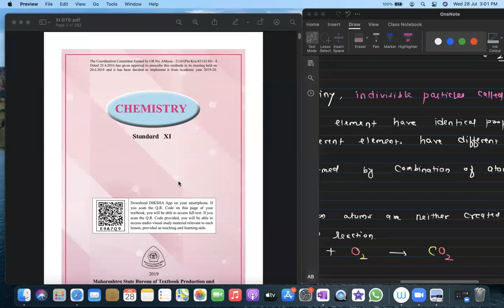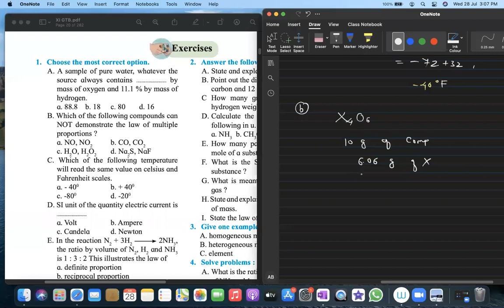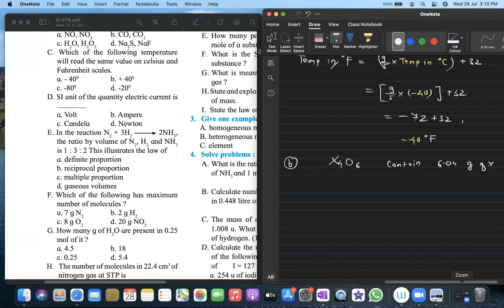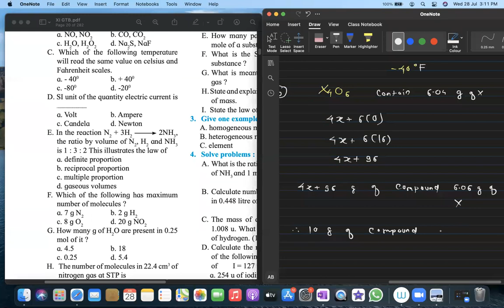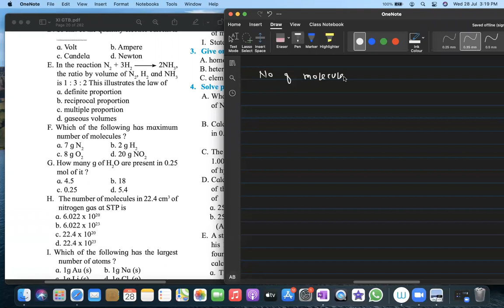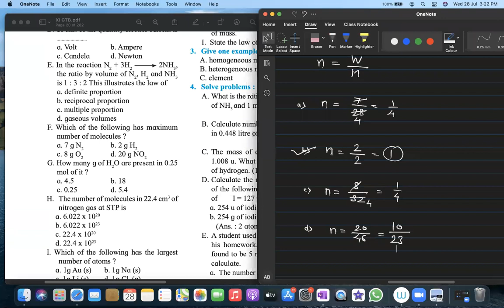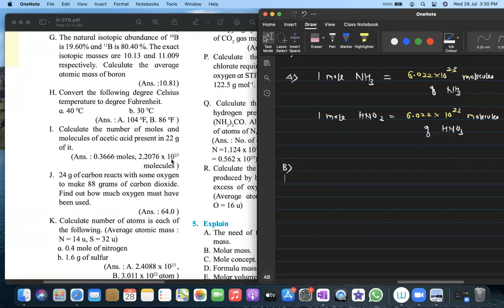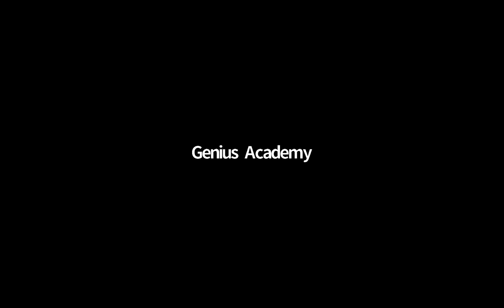XI - Batch 2 - Chemistry Some Basic Concept of Chemistry Lecture - 05